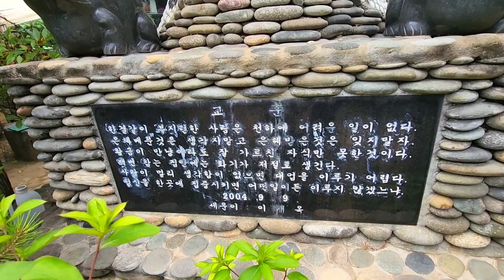돌을 찾아서 전국을 헤메느라 청춘을 바친 남자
충북 괴산군 칠성면 연풍로쌍곡길 25-6
괴산초원의집
돌과 나무 꽃으로 만든 정원
관람료 천원내면 음료수 드실수 있습니다